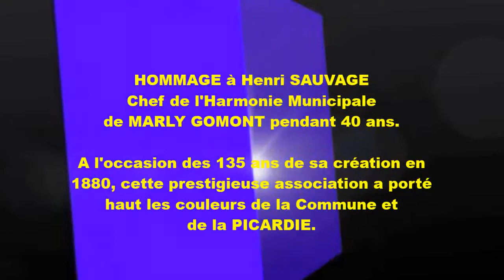HOMMAGE à Henri SAUVAGE CHEF D'ORCHESTRE DE L'HARMONIE MUNICIPALE DE MARLY GOMONT.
LA CAMERA EST LA : Henri SAUVAGE, dirigea avec talent la prestigieuse association musicale de Marly Gomont. Elle participa même au tournage du film su GODIN en 1987/1988 avec le célèbre acteur Jean François GARREAUD, Claude BROSSET etc...A cette époque Henri SAUVAGE était fort sollicité avec son ensemble unique , dans la région de la Picardie où il rayonnait. Si les temps ont changé, il n'en demeure pas moins, que les musiciens d'aujourd'hui qui le composent, méritent une attention toute particulière. A travers eux, c'est l'œuvre laissée par Henri SAUVAGE, qui se perpétue. Alors souvenez-vous de ces extraits video et photos que vous offre LA CAMERA EST LA... ( documents de faible qualité, mais ayant une valeur sentimentale )